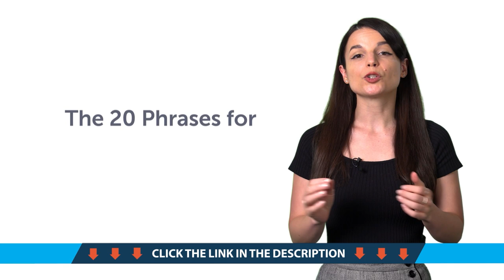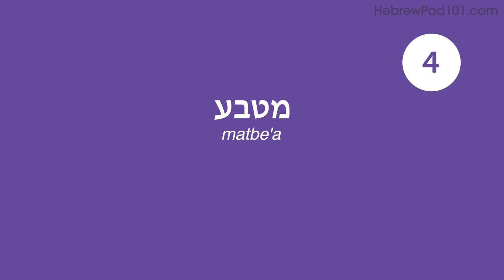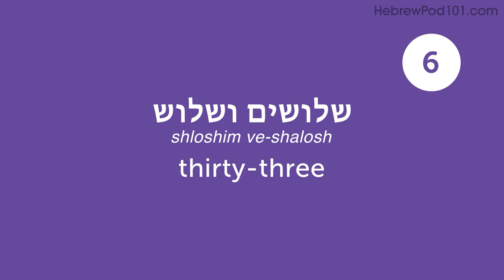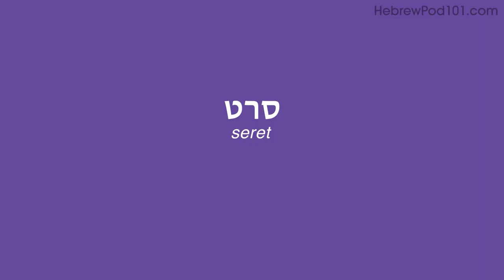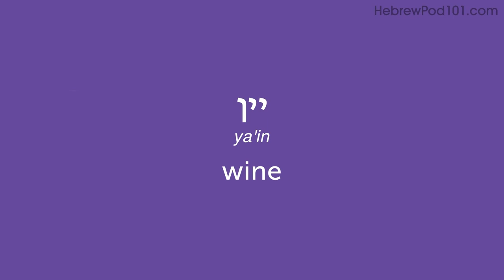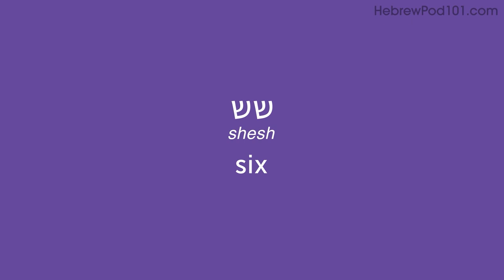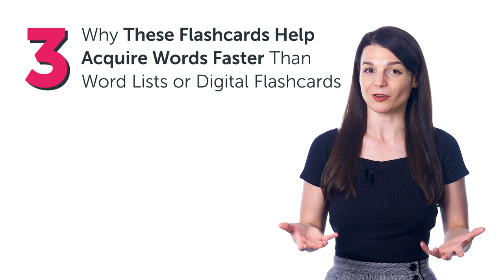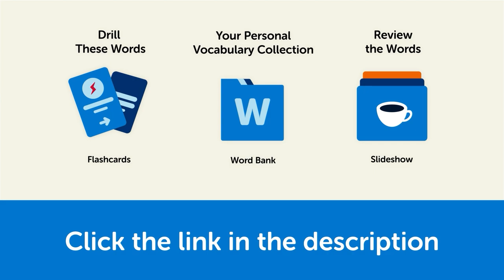Your Monthly Dose of Hebrew - Best of August 2022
In this best of August 2022, we will review all the topics and lessons released this month on the channel. This is THE place to start if you want to learn Hebrew, and improve both your listening and speaking skills